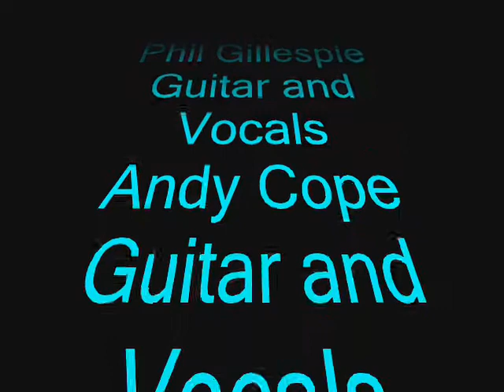The Beatbrothers 10 July 2010 Back in the USSR + Johnny B Goode.wmv